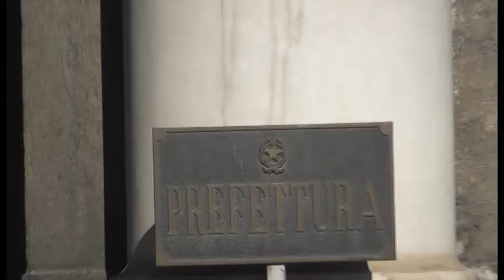La raccolta differenziata arriva nei campi Rom di Scampia e Secondigliano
Firmato in Prefettura l'accordo per il Progetto-pilota: fra i compiti del Comune di Napoli, l'installazione dei contenitori, il prelievo dei rifiuti differenziati, ed il sistema di videosorveglianza.